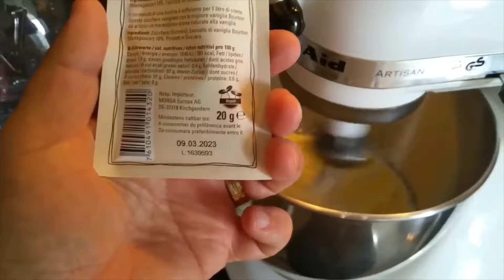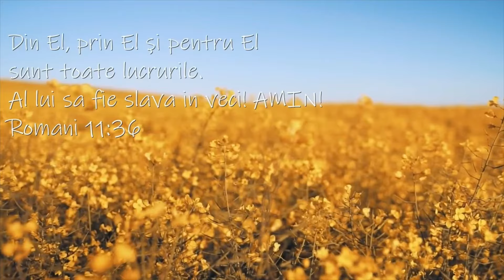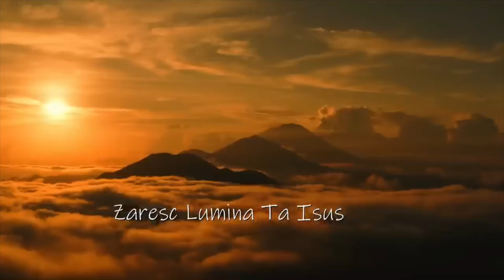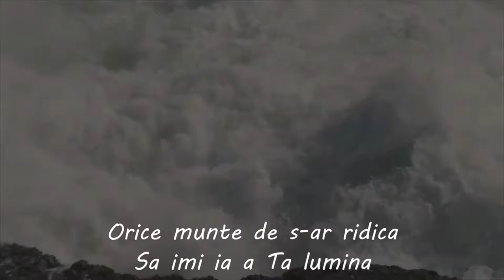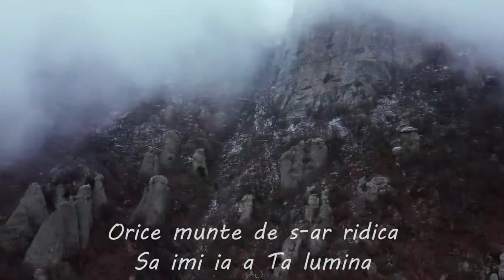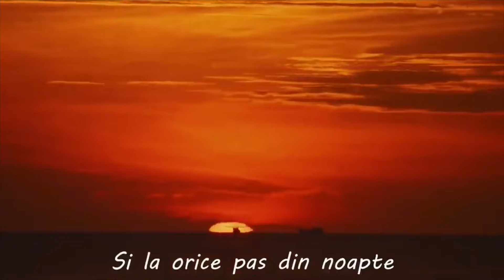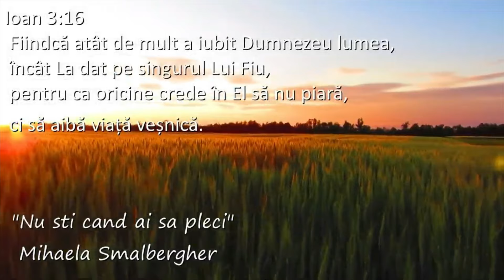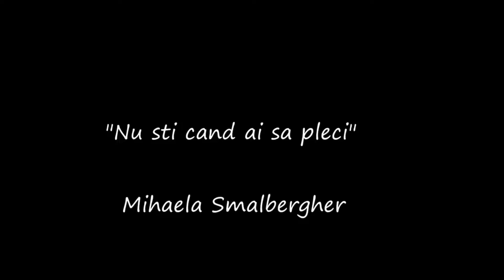Prăjitură cu Pere de la Dacian când era la lucru în Elveția 🇨🇭